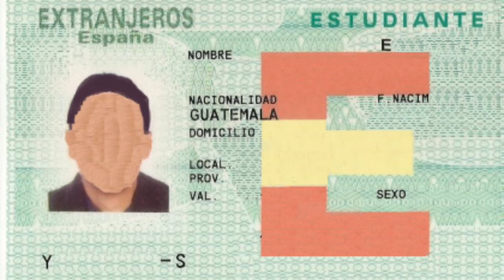تصريح الإقامة والعمل في إسبانيا لحاملي بطاقة الطالب؟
◀️قناة متخصصة في كل مايتعلق بالهجرة وطرق الحصول على الإقامة والجنسية .

هدف القناة التنوع والإستمرارية في تقديم محتوى مفيد

The goal of the channel is diversity and continuity in providing diversified and useful content

Nabila bellahearts © , 2021. Any reproduction or republication of all or part of this video/audio is prohibited.